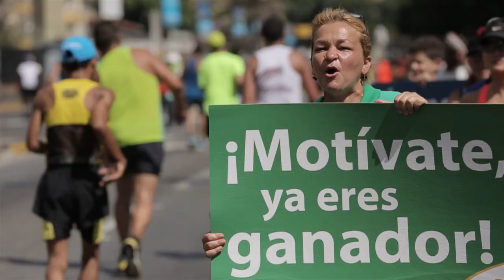¡Anima a los corredores este 19 de marzo en el Maratón CAF!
El Maratón CAF 2023 viene repotenciado y será una gran experiencia que no puedes dejar que te cuenten. Acompáñanos cumpliendo el rol fundamental de apoyar a los corredores en su camino a la meta y REcorramos.